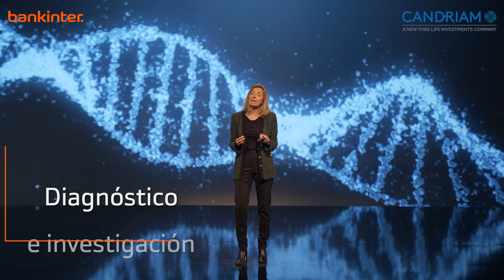Salud – Elena Guanter